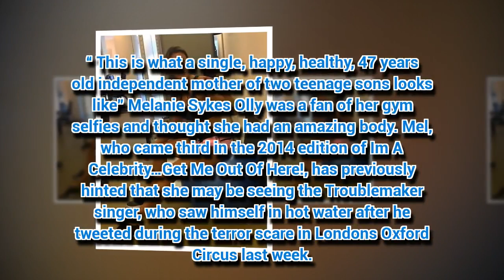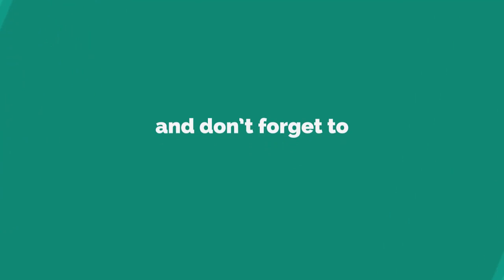Melanie Sykes, 47, bares ageless curves in see-through lace dress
MELANIE Sykes looked stunning as she took to the The Beauty Awards 2017 with OK!.